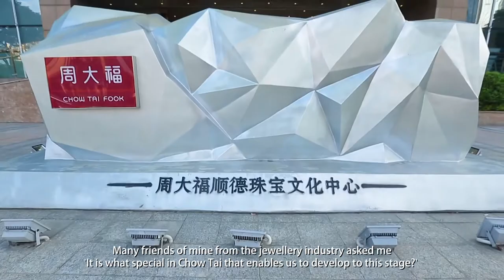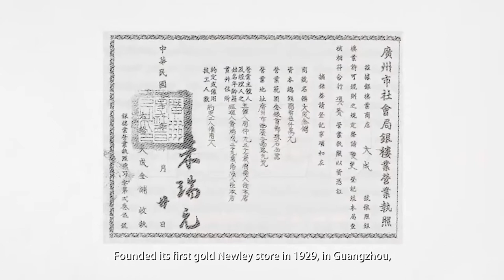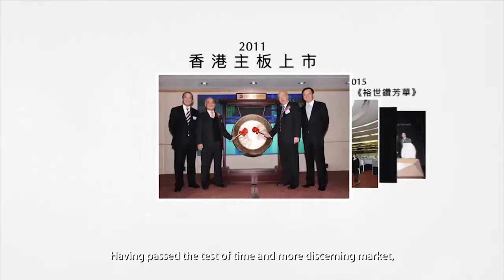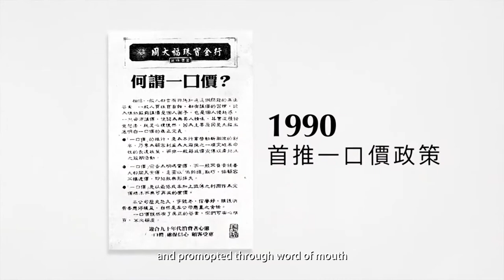Chow Tai Fook Group founded 1929-2020 by Chow Chi-yuen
The Chow Tai Fook group began with the Chow Tai Fook jewellery store, founded by Chow Chi-yuen in 1929 in Guangzhou, China. The store shifted its business to Portuguese Macau in 1940 (some say 1931) and then to British Hong Kong after the break out of the Second Sino-Japanese War in the 1930s and the establishment of the People's Republic of China in 1949.

The group returned to Mainland China after the market reforms of the 1980s, notably as New World Department Store China and former listed company New World China Land.

Cheng Yu-tung took over the business empire from his father-in-law Chow Chi-yuen in 1956. Other sons of Mr. Chow, such as Stephen Chow Shue-tong , emigrated to Canada, after the outbreak of Hong Kong 1967 leftist riots, as an architect.

Stephen Chow also involved in the founding of the real estate division of Chow Tai Fook group in the 1960s. Mr. Cheng transformed the group into a diversified empire, with interests in jewellery retailing, real estate, hotels, transportation, public utilities and other businesses. In 1961, Chow Tai Fook Jewellery built a for-sale residential building on 265–275 Tai Nan Street, Sham Shui Po, Kowloon. The building was also named after Tai Fook.The real estate division became listed company New World Development in 1972, despite the group, via Chow Tai Fook Enterprises, also made private investment in real estate and hotels.

One of the main holding company of the group, Chow Tai Fook Enterprises Limited, was incorporated on 10 August 1966 in the British Hong Kong, while the flagship listed company New World Development Company Limited, was incorporated in 1970 in the British Hong Kong. The jewellery store chain was incorporated as Chow Tai Fook Jewellery Company Limited in 1961 in the British Hong Kong, and then new holding company for the jewellery division was incorporated in the Cayman Islands and listed in the Hong Kong S.A.R., a part of China, as Chow Tai Fook Jewellery Group Limited in 2011.

As of 2018, the group also consists of two more parent companies in the group structure, namely Chow Tai Fook Capital Limited and its subsidiary Chow Tai Fook (Holding) Limited. They were incorporated in the British Virgin Islands. Chow Tai Fook (Holding) is the parent company of Chow Tai Fook Jewellery Enterprises and Chow Tai Fook Jewellery Group.